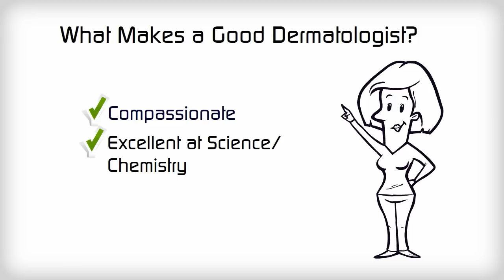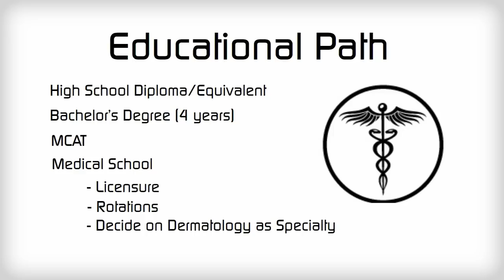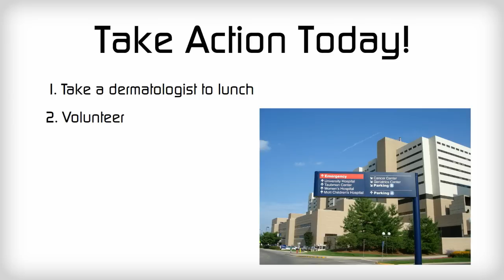Steps to Becoming a Dermatologist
Start now: find out about educational grants you might be eligible for, and get matched with the right school

If you're interested in becoming a dermatologist, this tutorial will help you understand what's involved in the career, the educational path, and the "next steps" you can take today.